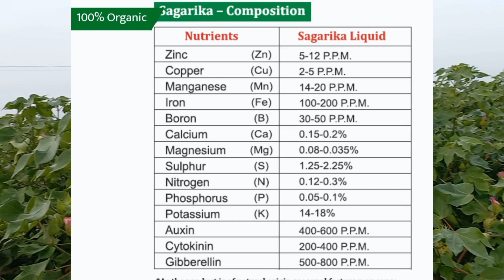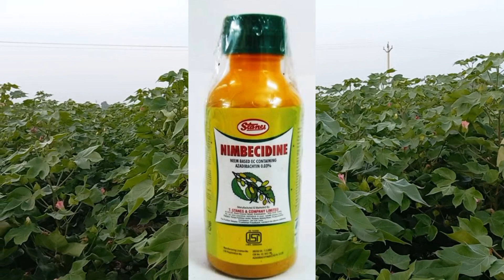नरमे की फसल मे बढवार के लिए पोषक तत्व Cotton plant growth fertilizer